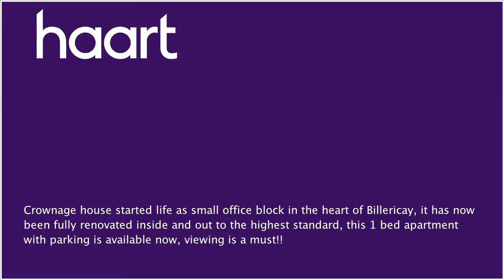Flat / Apartment for sale in Billericay for £250,000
or contact Harold Wood on 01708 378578

Crownage house started life as small office block in the heart of Billericay, it has now been fully renovated inside and out to the highest standard. The development comprises a mix of one and two bedroom apartments, with wood flooring throughout, Cream high gloss fully integrated kitchens, beautiful bathrooms and en-suites and all the apartments come with one parking space.